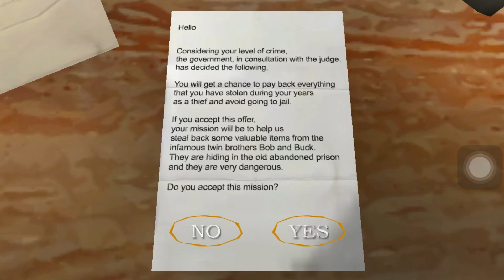I AM BACK WITH THE TWINS BROTHER thetwins the twins